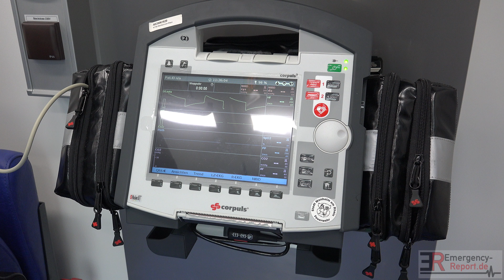NEUFAHRZEUG: - RTW - [FEUERWEHR MONHEIM AM RHEIN] - Einsatzfahrten & Fahrzeugvorstellung -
Neufahrzeug: Fahrzeugvorstellung & Einsatzfahrten des neuen RTW der Feuerwehr Monheim am Rhein

Neues Rettungsdienst-Fahrzeug bietet optimale Voraussetzung für die Versorgung von Notfallpatienten

Monheim. In der Feuer- und Rettungswache konnte ein neuer Rettungswagen (RTW) seiner Bestimmung übergeben werden. Das Neufahrzeug ersetzt ein 12 Jahre altes Fahrzeug, das nun aus Kostengründen wiederum ein 22 Jahre altes Fahrzeug aus dem Feuerwehr-Fuhrpark ersetzt.

Die Notfallrettung in Monheim am Rhein wird derzeit täglich über zwei Rettungswagen im 24-Stunden-Dienst abgedeckt. Hinzu kommt ein Krankentransportwagen der Hilfsorganisationen im Tagdienst.
Ein Rettungswagen kommt immer dann zum Einsatz, wenn lebensbedrohliche Erkrankungen oder Verletzungen gemeldet werden. Hierzu zählen die klassischen Krankheitsbilder wie Herzinfarkt, Schlaganfall oder auch der Haus- und Betriebsunfall. Besetzt werden die RTW durch Rettungsassistenten oder Notfallsanitäter der städtischen Feuerwehr.

„Die Feuerwehr Monheim am Rhein setzt in Abstimmung mit dem Kreis Mettmann als Träger des Rettungsdienstes auf modernste Medizintechnik. Auf allen Rettungswagen werden automatisierte Gerätschaften zur cardiopulmonalen Reanimation (Herz-Lungen-Wiederbelebung) eingesetzt. Dies stellt einen hohen Standard außerhalb der Normvorgaben dar. Modernste Beatmungstechnik ermöglicht zudem eine hervorragende Primärversorgung von Notfallpatienten. Das neue Fahrzeug hat das bestmögliche Raumangebot, um eine adäquate Patientenversorgung, insbesondere bei schwertverletzten oder reanimationspflichtigen Patienten durchführen zu können“, erläutert Torsten Schlender, derzeit kommissarischer Leiter des Rettungsdienstes der Feuerwehr.

Bei Auslastung aller Rettungswagen übernehmen die Besatzungen des Löschgruppenfahrzeuges und der Drehleiter zusätzlich die medizinische Erstversorgung (First Responder-System), bis das nächst freie Rettungsmittel eintrifft. So ist gewährleistet, dass jeder Notfallpatient schnellstmöglich medizinisch erstversorgt wird.

Der neue RTW wurde von der Aufbaufirma Fahrtec in Neubrandenburg auf einem Mercedes-Benz Sprinter realisiert.
„Mit dem Neufahrzeug haben wir die Patientenversorgung im Stadtgebiet nochmals optimiert. Mit 5.195 Einsätzen im Rettungsdienst alleine in 2016 müssen wir uns auf Fahrzeug- und Gerätetechnik absolut verlassen können“, resümieren Hartmut Baur und Torsten Schlender als Leitung der städtischen Feuerwehr. Die Kosten des Fahrzeugs refinanzieren sich übrigens über die Nutzungsgebühren, die von den Krankenkassen erstattet werden.

Textquelle: Pressemeldung Feuerwehr Monheim

Copyright : Emergency-Report.de